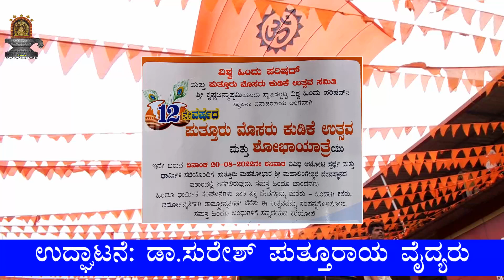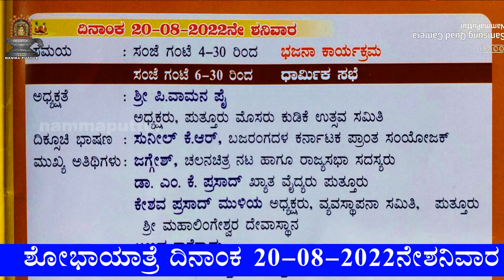ಪುತ್ತೂರು ಮೊಸರು ಕುಡಿಕೆ ಉತ್ಸವ